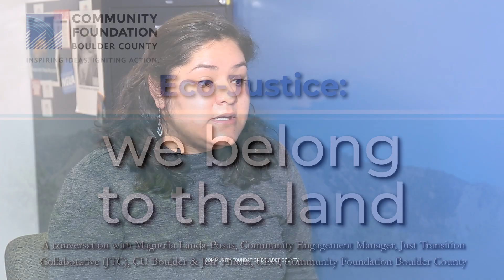Eco-Justice: we belong to the land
In this brief clip from the foundation's "Eco-Justice" video conversation, illuminating the Community Foundation's Boulder County TRENDS Report, Magnolia Landa-Posas – Community Engagement Manager, Just Transition Collaborative (JTC), CU Boulder – describes how many immigrant community members are coming to the United States with a lot of knowledge already about how to interact with the land, which often comes from community and cultural norms that make it clear we’re connected to the land.